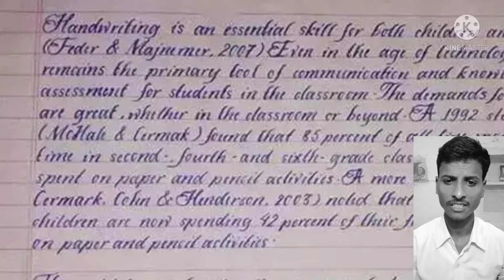दुनिया की सबसे अच्छी head writing किसकी है❓ बचपन में head writing कैसे सुधारे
DivyaSinghamazingfacts# headwriting#